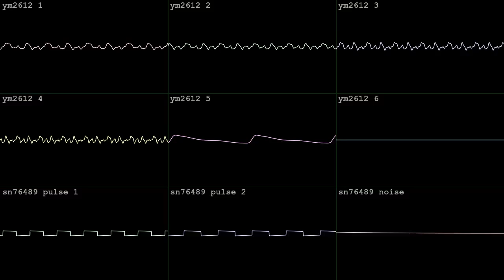dog robo [YM2612 + SN76489]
made in an hour with Furnace for Public Toilet's *WILD_CHIP* BotB OHB LIMECHIP PIX 20XX!! FLEX !!! on June 3 2024.  got the bronze!  wave vid done in corrscope

(bitpack is pixel art of Gir from Invader Zim in the dog outfit)